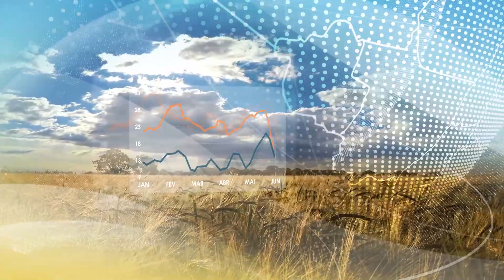Previsão do Tempo | Nordeste | Chuva na costa leste diminui por conta do La Niña | 05/09/2022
Temperaturas permanecem bem elevadas, podendo chegar em 41°C